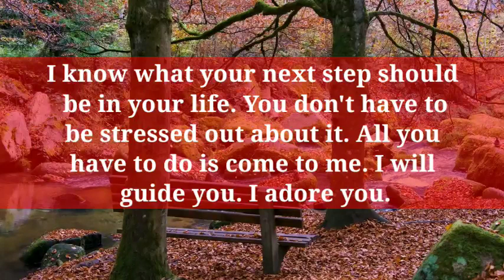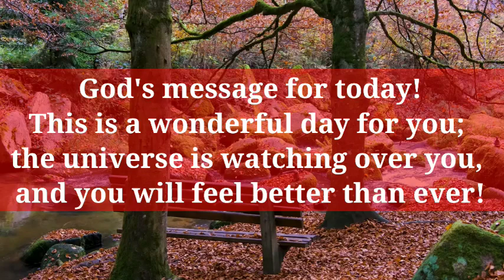🔴 God Message Today || GOD IS CRYING FORYOU BECAUSE AFTER 3 DAYS YOU...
Hello viewers

we will provide you a nice video. We will keep you updated about what God wants to say to you.  We hope you will like our video.  You must also tell us which videos you like the most.  Thank you very much for your visiting our channel.  We will keep bringing you the best of the best videos.